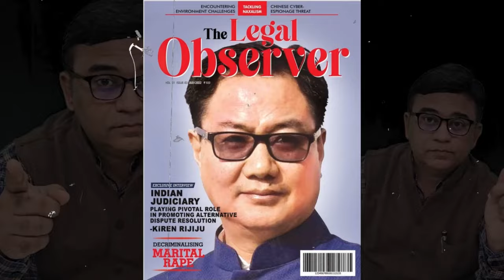SC/ST में कोटे के अंदर कोटा को मंजूरी, क्रीमी लेयर out , sub-cast in, Supreme Court on Reservation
सुप्रीम कोर्ट ने अनुसूचित जाति और जनजातियों को आरक्षण के मुद्दे पर बड़ा फैसला सुनाया है. कोर्ट ने कहा कि अनुसूचित जाति और जनजातियों में सब-केटेगरी बनाई जा सकती है. सुप्रीम कोर्ट की सात सदस्यीय संवैधानिक पीठ ने 6/1 से ये फ़ैसला सुनाया. सीजेआई चंद्रचूड़ सहित 6 जजों ने इस पर समर्थन दिखाया, जबकि जस्टिस बेला त्रिवेदी इससे असहमत रहीं. सुप्रीम कोर्ट के इस फैसले ने 2004 में दिए गए 5 जजों के फैसले को पलट दिया है, जिसमे कहा था कि राज्यों के पास आरक्षण देने के लिए SC / ST को उप श्रेणियों में बांटने का अधिकार नहीं है. अब सुप्रीम कोर्ट की संवैधानिक पीठ के इस फैसले का अर्थ ये होगा कि राज्य सरकारों को अनुसूचित जाति जनजाति में सब-केटेगरी बनाने का अधिकार होगा.

JusticeAshutoshkumar